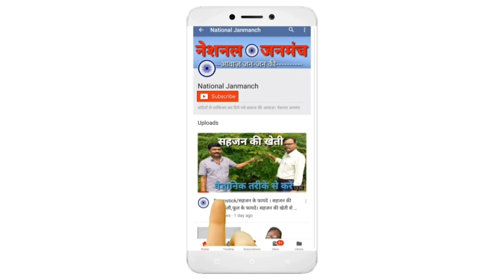मऊ में मनाई गई बौद्ध महोत्सव | भगवान बुद्ध और सम्राट अशोक की मिली है मुर्ति | Buddhist Festival Mau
.Your Queries.
buddhism,
buddhist festivals,
buddhist,
buddhist festival 2013,
ten buddhist festivals,
practical buddhism,
humanistic buddhism,
festivals,
buddhism and daily life,
festival,
us buddhist,
bun festival,
usa buddhist,
buddhist calendar,
buddhist monks,
vesak festival,
buddhism talk,
flower festival,
buddhist holiday,
buddhism quotes,
what is buddhism,
buddhist holidays,
us buddhist temple,
christianity buddhism,
buddhism lessons,
buddhism nirvana
बौद्ध महोत्सव,
बौद्ध महोत्सव में हजारों,
बौद्ध महोत्सव एवं शोध संगोष्ठी म होहीं सामिल,
बौद्ध महोत्सव-2020,
सिरपुर बौद्ध महोत्सव एवं शोध संगोष्ठी में होंगे शामिल,
दलित पत्रकारिता,
बिहार के मुख्यमंत्री,
दलित दस्तक मासिक पत्रिका,
मुख्यमंत्री नीतीश कुमार,
उपमुख्यमंत्री सुशील कुमार मोदी,
international,
special news,
education literature,
breaking news election,
akhilesh yadav news,
mayawati news